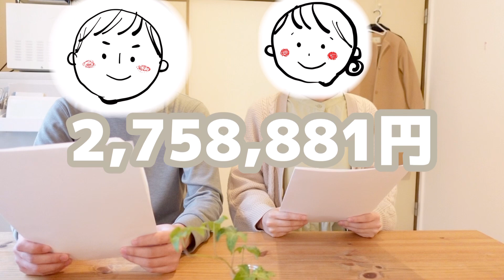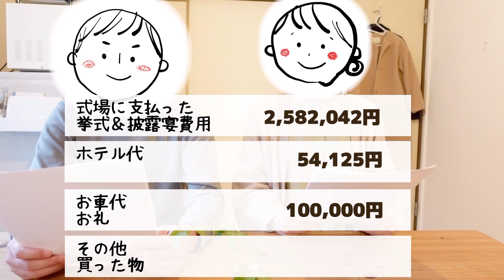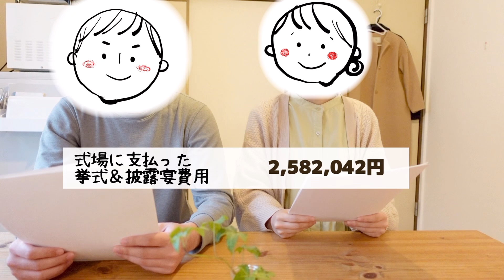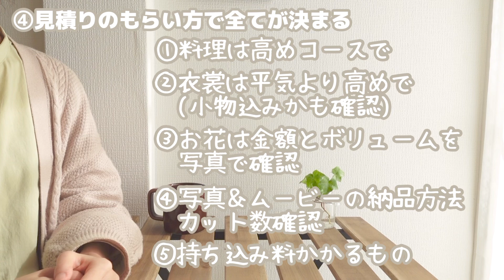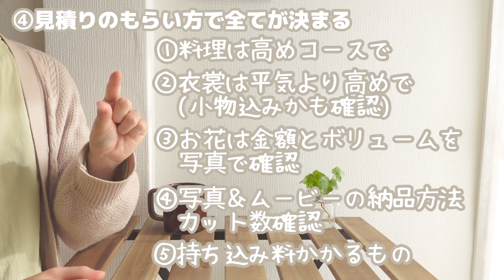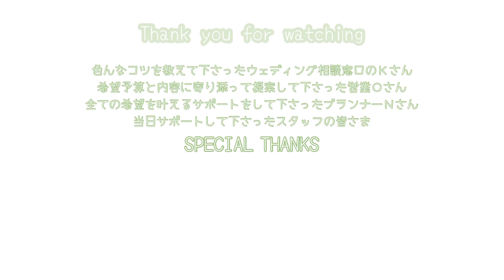【リアル】挙式＆披露宴費用総額｜コスパ◎のコツ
かけようとすると、いくらでも膨らんでしまう挙式披露宴費用🤔
逆に、お金はかけない、式もしない、という選択肢も🤔

沢山迷ってやると決めて1年かけて貯金🌱
ごくありふれた収入の共働き夫婦、
時間はかかったけど無理はしなかった。
貯金が増える過程も楽しかった☺️

何人呼ぶ？どれくらいの規模でやる？
コロナの不安はいつまで続く？
色んな懸念事項があったけど

やっぱりそろそろみんなで会いたい
家族や友達へのそんな気持ちで
呼びたい人をみーんな呼んで
感謝を伝える日にしたら
とても温かい一日になりました🍀

すごく楽しみにしてた、
来れて良かった、
そんな声が聞けて、
家族や友達の笑顔が見れて
おもてなしをしたくて呼んだ私たちの方が
とても嬉しい気持ちになってしまった🙈🌷

貯金や節約も発信しているこのチャンネル
大きなライフイベントは貯金と真逆で
取り入れない判断をする方も多いと思います

判断はそれぞれで
もちろんそれも素敵な道だと思います🌼

だけど、
貯金もしたいけど、式もしたい、
出来ればみんな呼びたい

この動画には私たち夫婦が
実際に取り組んできたコスパのための色々を
ぎゅーっと詰め込みました⭐️

少しでも多くの希望を詰め込んで
思い通りの一日を計画する、
そのお手伝いが出来たら嬉しいです😃🌱

2022年11月現在、週３で派遣OLをしながら
夢だった腸セラピストのお仕事をマイペースにやっています。

毎日を穏やかな気持ちで暮らすために
食卓の様子、
マイペースのな毎日の暮らし様子で
皆さんの毎日がちょっぴり楽しくなるような
きっかけになれたら嬉しいです🌷

natsutaro